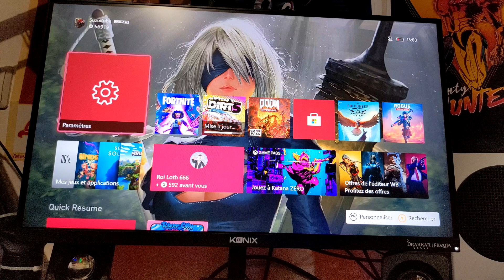👩‍🚀 Teaser Ecran 165Hz Konix : DOOM ETERNAL sur XBOX SERIES, qui peut m'expliquer POURQUOI ?!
J'étais en train de faire mon petit montage de mon prochain unboxing, et cette séquence m'a fait trop rire xD !

Patience, le prochain Vlog / Unboxing arrive...

Comment installer le mode Campagne de DOOM Eternal.
Le mode Campagne de DOOM Eternal n'est pas disponible.
Pourquoi je n'ai pas le mode campagne de DOOM ETERNAL.
Pourquoi vous avez séparé le mode Campagne qui permet d'économiser 10 F*CKING MEGAOCTETS ?!